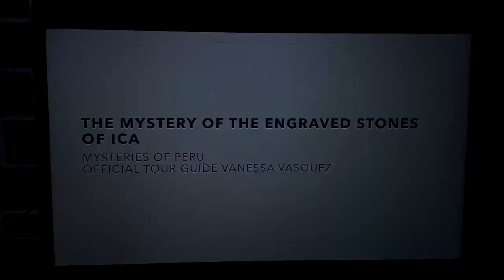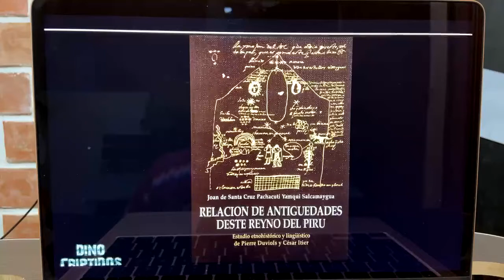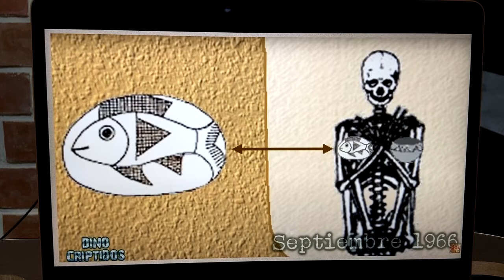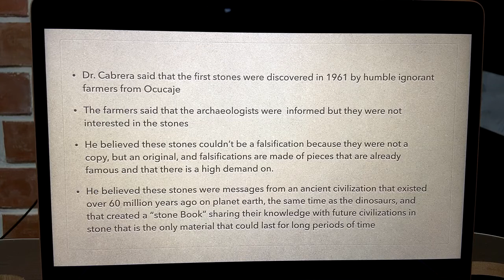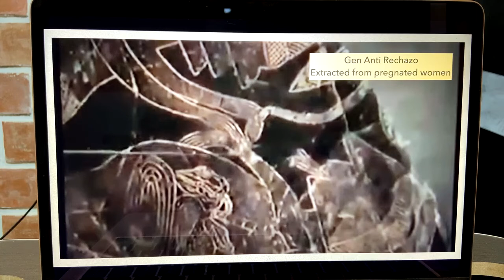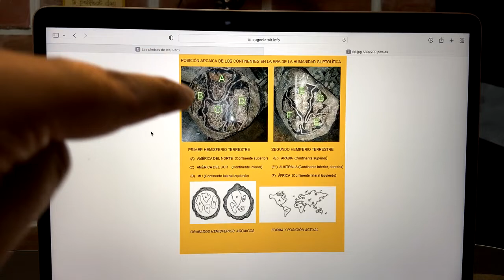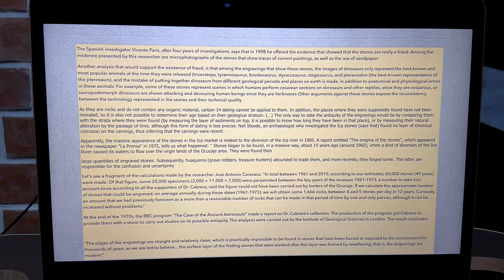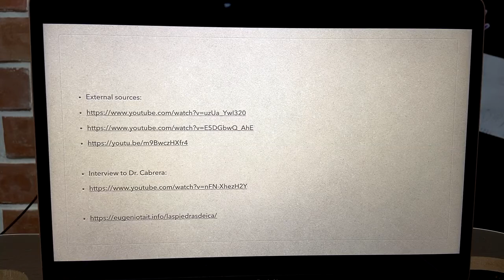The Mysterious Engraved Stones of Ica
Amigos! Here is our latest YouTube upload, continuing with my Lectures from home streamed Live

Video Menu:
(3:47) Beginning of Lecture and introduction
(15:17) The appearance of the engraved stones
(20:34) Dr. Javier Cabrera Darquea - history
(30:48) types of the stones
(51:56) detractors

❤️Special thanks to my Patreons for adopting my channel, and thanks to all our voyagers for collaborating with me and helping me to create more content for you all ❤️, most importantly thanks for Heygo for this wonderful community. Enjoy this video

You can also support my work with a small fee each month and be a sponsor of this channel becoming my PATREON, all my social media is in the following link: